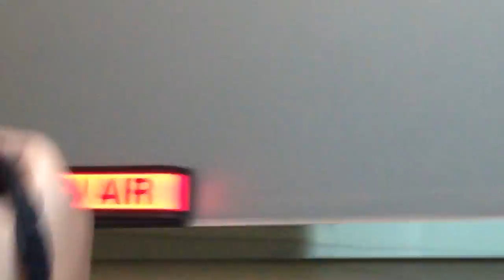141020 beast with baby SBS radio